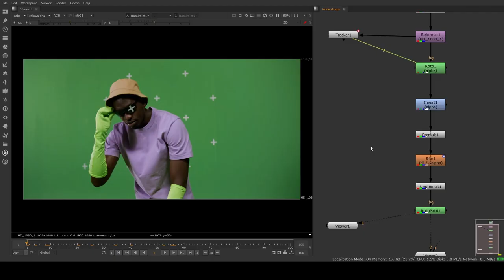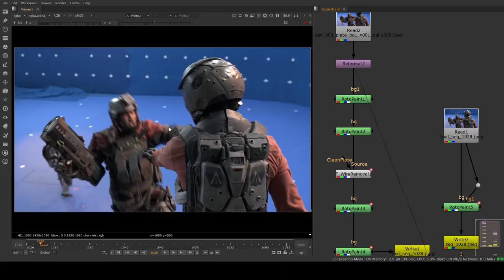VFX PAINT SHOWREEL 2023-24 | Nuke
Pune
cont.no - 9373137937